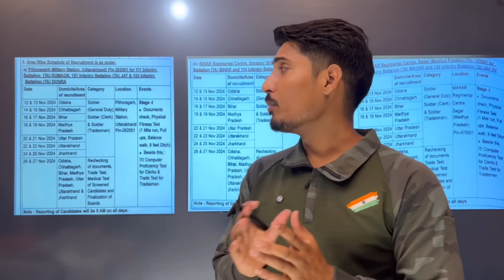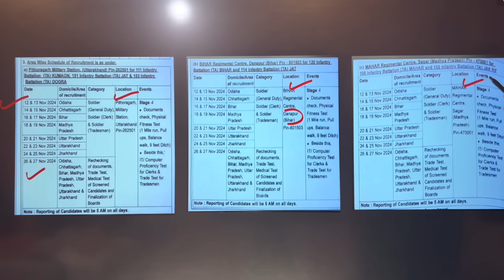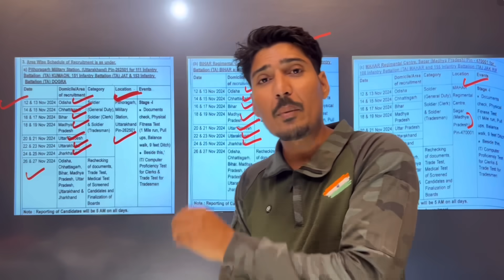t.a army bharti latest news 2024 Zone -4 | 6th Day भर्ती का | ta bharti running video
t.a army bharti latest news 2024 Zone -4 | 6th Day भर्ती का | ta bharti running video tabharti2024 | ta army bharti live running | Timing ? | डॉक्यूमेंट ? | बैच ?

✔️About My Channel 👇

🫂 नमस्कार दोस्तों मेरा नाम Atul Maithil और आप देख रहे हमारा YouTube channel 👉 UHQ Relation Army दोस्तों आपका हमारे चैनल पर आर्मी की पूरी जानकारी दी जाती है चाहे Relation भर्ती हो TA भर्ती हो Open भर्ती हो आपको पूरी जानकारी इस चैनल पर मिलती है ग्राउंड पर मेडिकल किस प्रकार का होता है बेच कितने का बनता है टाइमिंग कितनी मिलती है और दोस्तों Other बच्चे का Chance कितना होता है और दोस्तों कौन से सेंटर में कितनी ज्यादा वैकेंसी आती है कौन सा सेंटर आपके लिए बेस्ट रहेगा हम इस चैनल पर आपको यह जानकारी देते रहते हैं टेस्टों की भी जानकारी आपको हमारे चैनल पर मिलेगी तो दोस्तों आप हमारे चैनल के साथ जुड़े हैं चैनल को सब्सक्राइब करें वेलकम कॉल पर सेट करें दोस्तों के साथ वीडियो को शेयर करें और लाइक करें सब्सक्राइब करें सब कुछ कर दें जय हिंद वंदे मातम 🇮🇳🙏

video tags ✔️